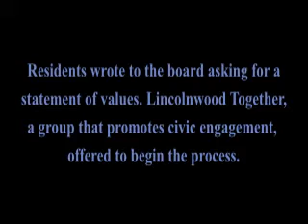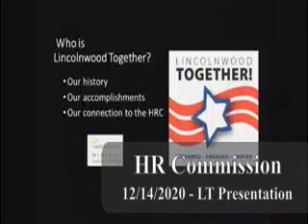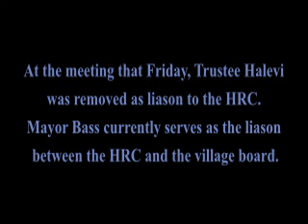Video of Lincolnwood Together and HRC